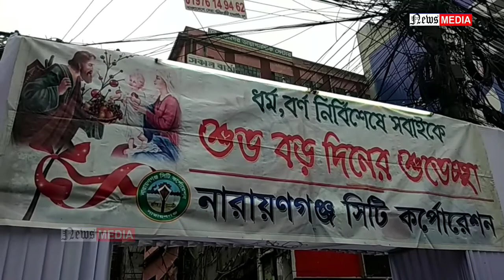Christmas Day Celebration 2019 || যেভাবে বড়দিন উদযাপন ।Exclusive Video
যেভাবে বড়দিন উদযাপন করলো খ্রিষ্টানরা। ২০১৯

Christmas Day Celebration 2019 ||

*** ANTI-PIRACY WARNING ***
This content is Copyright to " Sanad Saha". Legal action will be taken against those who violate the copyright of the following material presented!